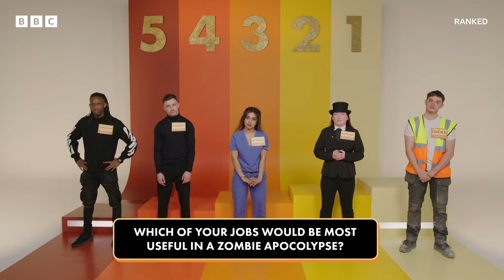Doctor vs Undertaker! 🩺⚰️ Ranking the sexiest professions? | Ranked - BBC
None of our jobs are safe 🤖🩺👷

Which job is most attractive on a dating app? Would you swipe right on a funeral director? Who is more trustworthy, a social media influencer or a tradesman? Who would you want on your team in a zombie apocalypse?

Our contestants rank themselves from worst to best place in a variety of categories for their chance to win a cash prize. For every ranking they get right, the team will bank money into a prize pot. Let’s rank different professions.